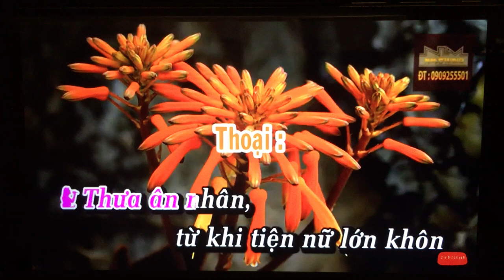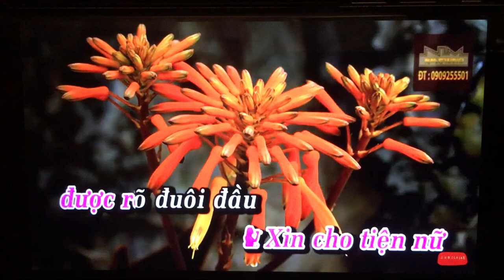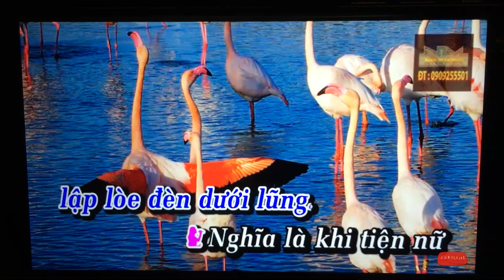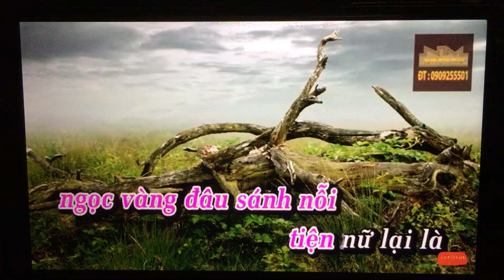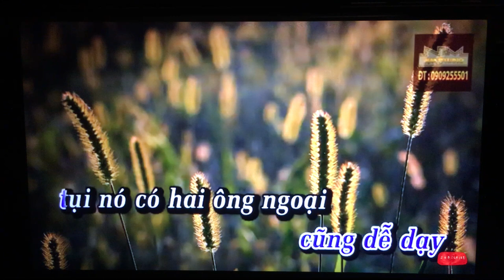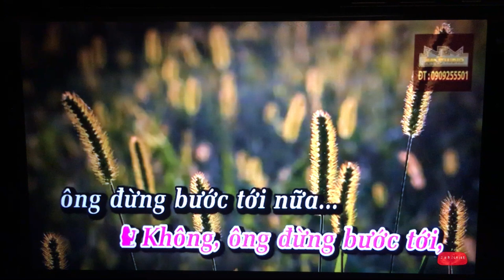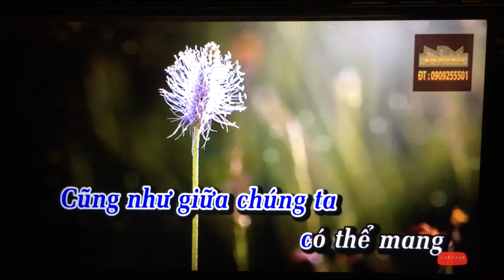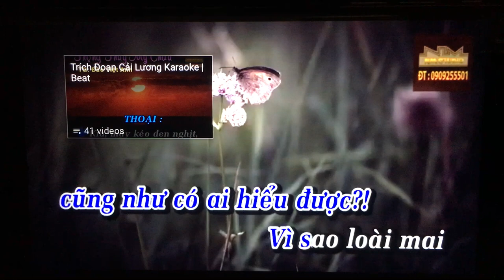TD. Moi dao. Tieng Hac trong Trang